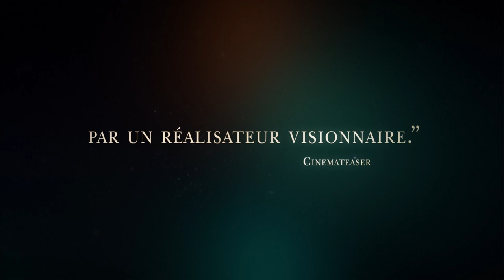Wendy - Bande Annonce (VOST)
Un film de Benh Zeitlin
Avec Devin France, Lowell Landes, Shay Walker

Elevée par sa mère célibataire, Wendy s'étiole dans un quotidien dénué de magie. Un soir, la fillette part à l'aventure en sautant dans un train en marche avec ses deux petits frères, les jumeaux James et Douglas. Au terme du voyage, ils débarquent sur une île mystérieuse, où les enfants ne semblent pas vieillir et où règne un garçon rebelle, nommé Peter Pan.